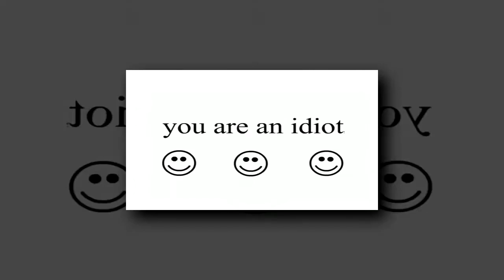you are an idiot scan.mp4